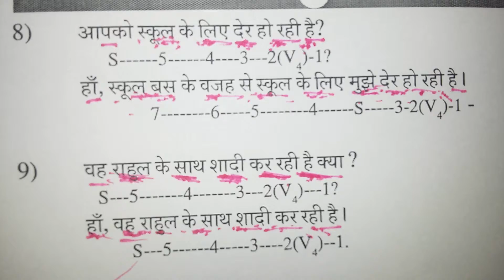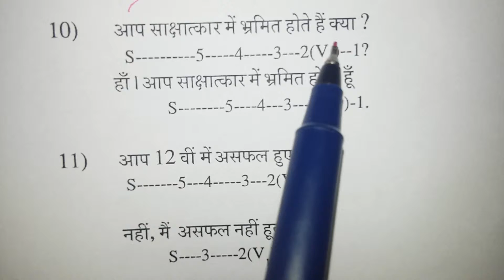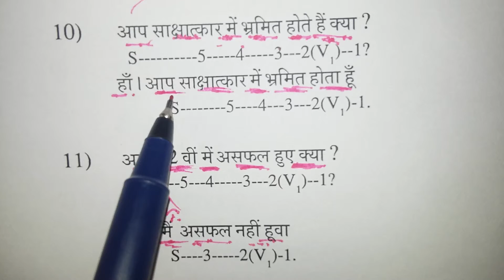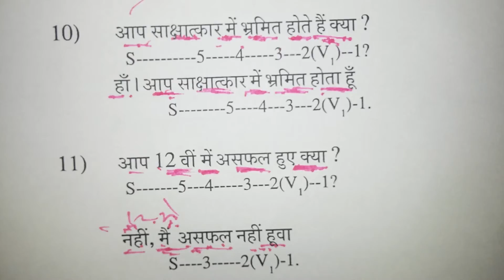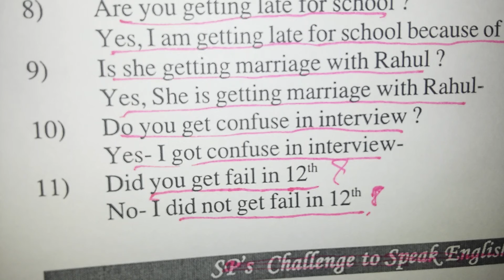Spoken English Class for colleges and universities in West Bengal.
State Universities
[hide]University  Location  Type  Established  Specialization  Sources
Aliah University  Kolkata  State  1781, as Calcutta Madrasah College; 2007, as Aliah University  Arts, Sciences, Engineering,Management, Islamic Studies  [6]
Bankura University  Bankura  State  2014  Arts, Sciences, Engineering, Law  [7]
Bidhan Chandra Krishi Viswavidyalaya  Nadia  State  1974  Agriculture, Horticulture and Agricultural Engineering  [8]
Cooch Behar Panchanan Barma University  Cooch Behar  State  2012  Arts, Sciences  [9]
Diamond Harbour Women's University  Diamond Harbour  State  2013  Humanities and Basic Sciences  [10]
University of Burdwan  Bardhaman  State  1960  Arts, Sciences, Commerce, Engineering and Law  [11]
University of Calcutta  Kolkata  State  1869  Arts, Sciences, Commerce, Engineering and Law  [12]
Jadavpur University  Kolkata  State  1955  Arts, Sciences, and Engineering  [13]
University of Gour Banga  Malda  State  2008  Arts, Sciences, and Commerce  [14]
University of Kalyani  Kalyani  State  1960  Arts, Sciences, Commerce and Law  [15]
University of North Bengal  Siliguri  State  1962  Arts, Sciences, Commerce, and Law  [16]
Netaji Subhas Open University  Kolkata  State and distance education  1998  Arts, Sciences, and Commerce  [17]
Presidency University  Kolkata  State  1817 as Hindu College; 2010 as Presidency University  Arts and Sciences  [18]
Rabindra Bharati University  Kolkata  State  1962  Arts, Fine Arts, and Performing Arts  [19]
Ramakrishna Mission Vivekananda University  Belur Math  Deemed  2005  Agricultural Management, Rural Development, Sciences, Indian Culture and Spirituality  [20]
Sidho Kanho Birsha University  Purulia  State  2010  Arts and Sciences  [21]
West Bengal National University of Juridical Sciences  Kolkata  State  1999  Law  [22]
West Bengal University of Health Sciences  Kolkata  State  2003  Medicine  [23]
West Bengal University of Animal and Fishery Sciences  Kolkata  State  1893, as Bengal Veterinary College; 1995 as West Bengal University of Animal and Fishery Sciences  Veterinary & Animal Sciences  [24]
Maulana Abul Kalam Azad University of Technology  Kolkata  State  2000  Engineering and Management  [25]
West Bengal State University  Barasat  State  2008  Arts, Sciences, Commerce and Law  [26]
Uttar Banga Krishi Vishwavidyalaya  Cooch Behar  State  2001  Agriculture, Horticulture
Vidyasagar University  Midnapur  State  1981  Arts, Sciences, Commerce and Law  [27]
Kazi Nazrul University  Asansol  State  2012  Arts and Sciences  [28]
Central Universities
[hide]University  Location  Type  Established  Specialization  scope="col" style="width: 05%;Sources
Indian Institute of Foreign Trade  Salt Lake, Kolkata  Central, Autonomous  2006  Management and International Business  [29]
Indian Institute of Management Calcutta  Joka, Kolkata  Central, Autonomous  1961  Social Sciences and Management  [30]
Indian Institute of Science Education and Research, Kolkata  Haringhata, Nadia  Central, Autonomous  2006  Basic Sciences, Applied Sciences  [31]
Indian Statistical Institute  Baranagar, Kolkata  Central, Autonomous  1959  Basic Sciences, Applied Sciences, Social Sciences  [32]
IIT Kharagpur  Kharagpur  Central, Autonomous  1951  Sciences, and Engineering  [33]
Indian Institute of Engineering Science and Technology, Shibpur  Howrah  Central  1856, as Calcutta Civil Engineering College; 2010, as Indian Institute of Engineering Science and Technology, Kolkata  Engineering & Technology, Sciences  [34]
National Institute of Technology, Durgapur  Durgapur  Central  1960  Engineering & Technology, Sciences  [35]
Visva-Bharati University  Santiniketan  Central  1921  Arts and Sciences  [36]
Private Universities
Brainware University  Kolkata  Private  2015  Sciences, Management, Engineering & Technology  [37]
Techno India University  Kolkata  Private  2012  Sciences, Management, Engineering & Technology  [38]
Adamas University  Barasat  Private  2014  Sciences, Management, Humanities, Engineering & Technology  [39]
International Management Institute Kolkata  Kolkata  Autonomous Management Institute  2011  Management  [40]
Neotia University  Sarisha  Private  2015  Sciences, Management, Humanities, Engineering & Technology  [41]
Seacom Skills University  Santiniketan  Private  2014  Sciences, Engineering & Technology  [42]
Colleges by Districs
Darjeeling

    Bijanbari College
    Gyan Jyoti College
    Inspiria knowledge campus
    Kalimpong College
    Kalipada Ghosh Tarai Mahavidyalaya
    Kurseong College
    Mirik College